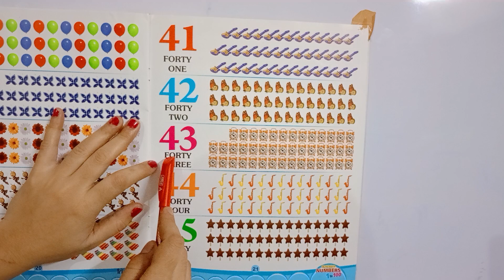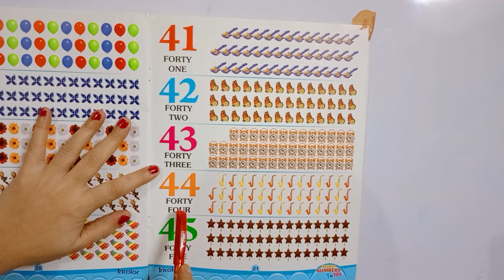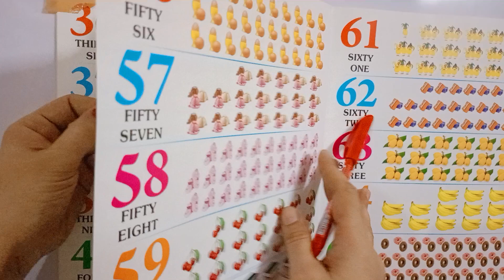Number names l Number names 41-50 l Number Names Spalling l Learn Numbers 41-50 l गिनती 41-50